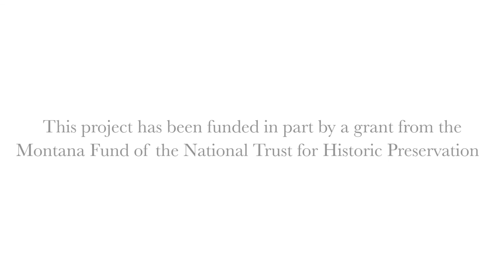Yesterday, Tomorrow, and You: Nancy Cooper Russell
Living history performer Mary Jane Bradbury portrays Nancy Cooper Russell, wife of famed Western artist Charles Marion Russell. Learn about the efforts to conserve and reinterpret the original Russell House and Studio.